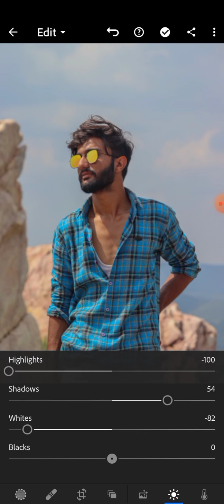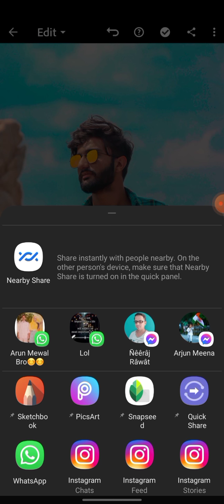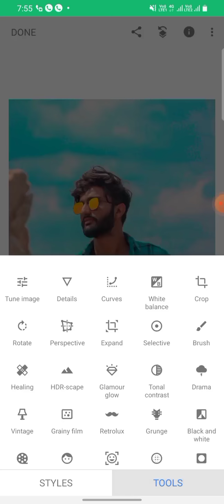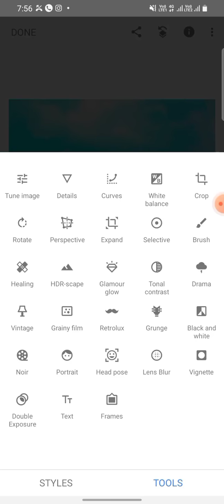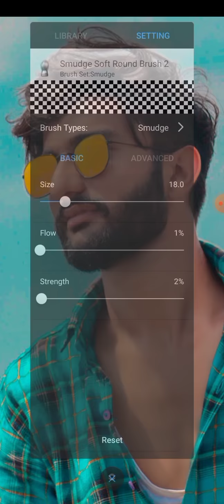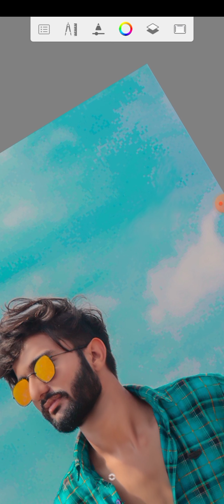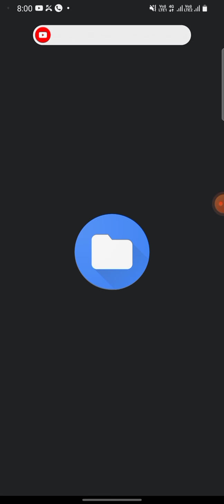photoedit by lightroom snapseed autodesk follow me on Instagram 📷 =vishnumeena9227 (vishnu0625)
Facebook =[ vishnu meena vn lover